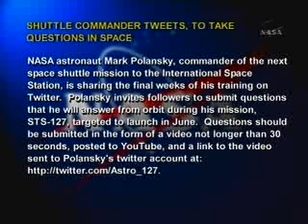History of Hubble Space Telescope: Dr. Ed Weiler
"NASA'S HEAD OF SCIENCE MISSIONS DIRECTORATE DISCUSSES HISTORY OF HUBBLE SPACE TELESCOPE - HQ (NEW) Dr. Ed Weiler is considered by many as the face of the Hubble Space Telescope. He is presently serving his second tour as head of NASA's Science Mission Directorate in Washington. His scientific expertise and commitment to excellence have earned him numerous distinctions over the years. His relationship with the observatory spans three decades. From his beginning role as chief scientist to numerous management responsibilities, Weiler has been involved with the telescope for 31 years, well before Hubble's 1990 launch, subsequent technical challenges, and eventual place in history as one of humankind's greatest scientific achievements. "
ftp://ftp.hq.nasa.gov/pub/pao/tv-advisory/nasa-tv.txt